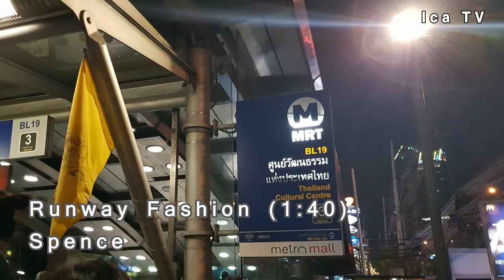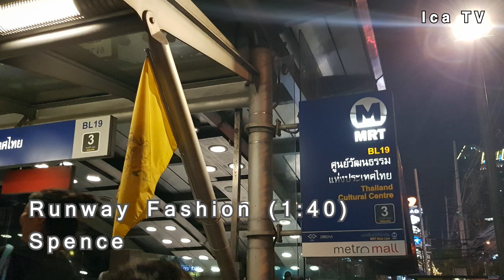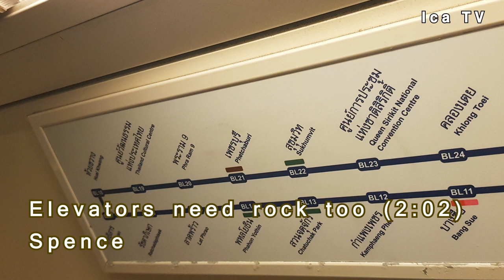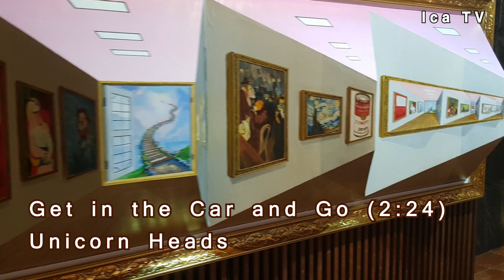유튜브 무료 음악 배경 음악 유튜브 오디오 라이브러리 추천 15곡 23 음악 저작권 없음 수익 창출 영상 에 이용 가능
본인 Youtube 스튜디오에서 맞춤설정 아래 오디오 보관함 가신후,  제목을 검색하시면 됩니다.

0:00 Intro
1. 0:04 Survive the Montage - RKVC
2. 0:48 Quarter Mix - Freedom Trail Studio
3. 1:33 Runway Fashion - Spence
4. 2:19 Lucky Rubber Ducky - Quincas Moreira
5. 3:03 Elevators need rock too - Spence
6. 3:49 Retrograde - Spence
7. 4:34 AI 2 - Vibe Mountain
8. 5:18 Baby We Did It - The Whole Other
9. 6:05 1973 - Bruno E.
10. 6:48 On The Run - Doug Maxwell, Jimmy Fontanez
11. 7:34 Run One Down - Dan Lebowitz
12. 8:18 Live Worms - Josh Lippi & The Overtimers
13. 9:04 Marmoset - Text Me Records / GrandBankss
14. 9:49 Get in the Car and Go - Unicorn Heads
11:11 Outro